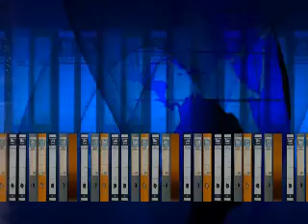Bobby Sowell - Rockabilly Christmas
Coldwater Revival Rockabilly rendition of the Christmas classic Elvis cover 'Blue Christmas' with Bobby Sowell, Carl Briscoe, Jimmy Seigfried. More like a yea, she left him but he's glad she's gone beat.